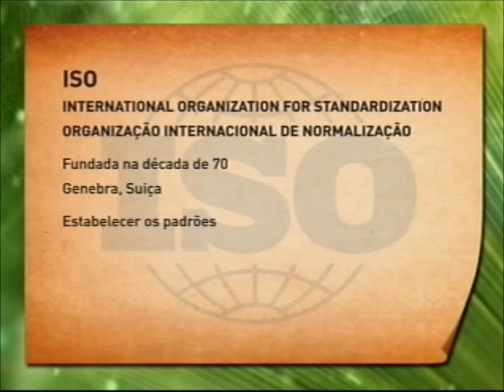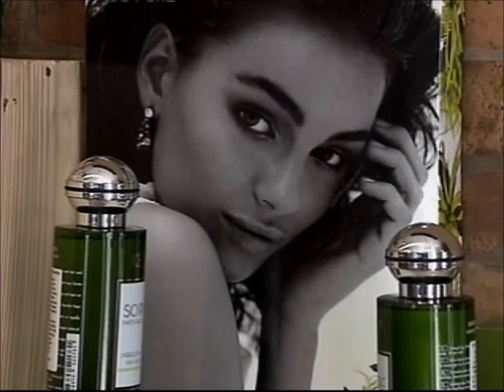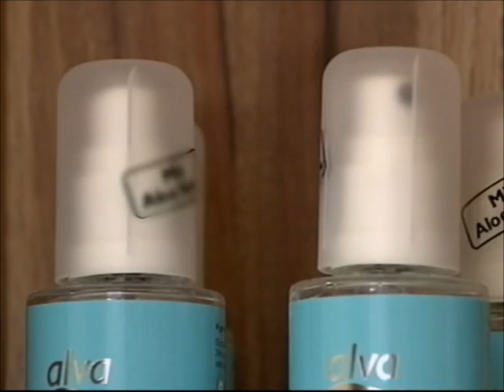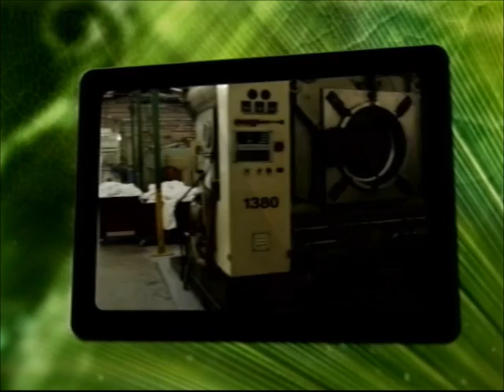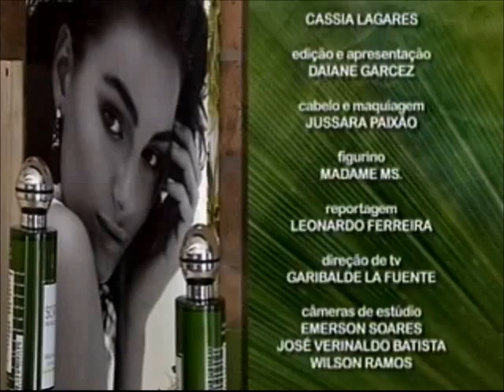Meio Ambiente por Inteiro - ISO 14.000 (27/09/14)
Meio Ambiente por Inteiro desta semana trata do ISO 14.000, uma certificação concedida a empresas que, durante o processo de produção, causam o menor impacto possível à natureza. O programa mostra quem pode ir atrás do ISO 14.000, o que o empresário deve fazer, como é a fiscalização dos órgãos ambientais e as vantagens para quem adquire produtos e serviços de quem é certificado. Leia a íntegra da sinopse